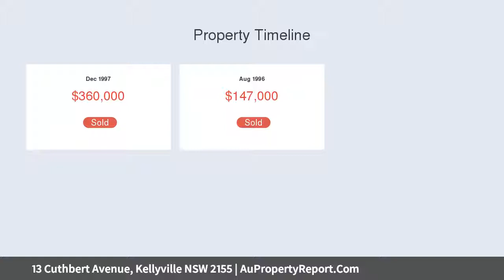13 Cuthbert Avenue, Kellyville NSW 2155 | AuPropertyReport.Com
13 Cuthbert Avenue, Kellyville NSW 2155
Property Type: house
Bedrooms: 5
Bathrooms: 5
Car Space: 3
Large Family Home In Convenient Location